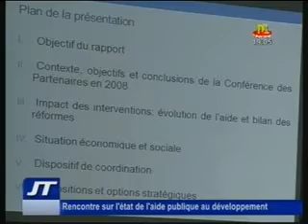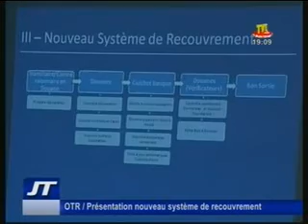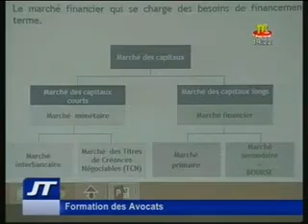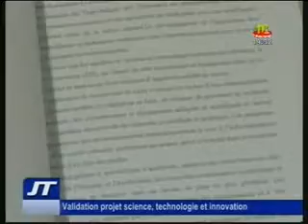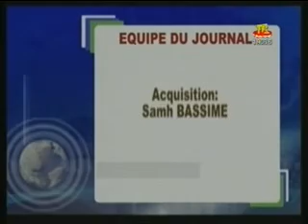JOURNAL DU 26 JUIN 2014